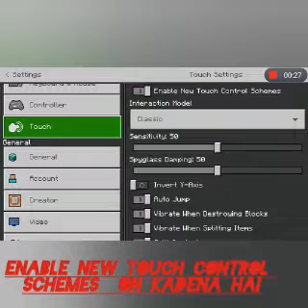MINECRAFT TRIAL 1.19.40 HOW TO ON NEW CONTROLS